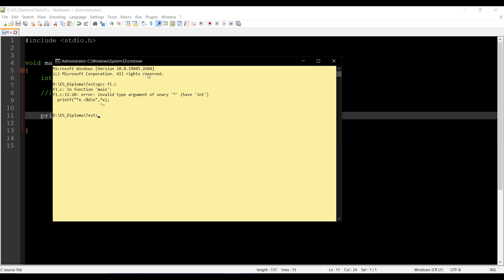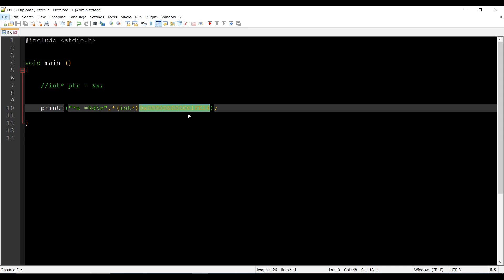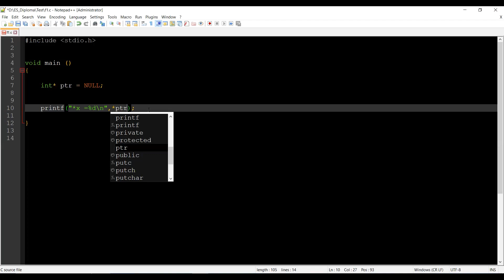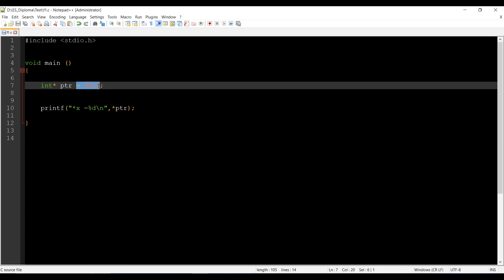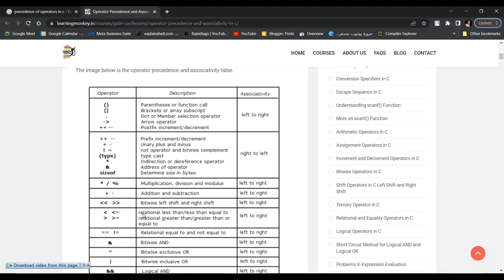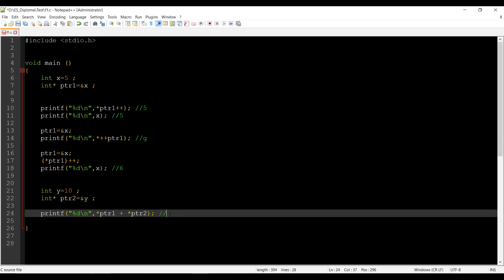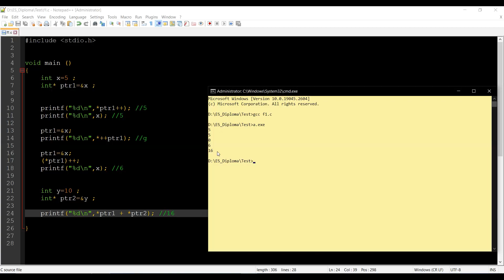#012 Lec12 - C Language - Pointers in C (P2) [شرح بالعربي]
Subscript Operator in C
Null Pointer in C
Wild Pointer in C
Pointer Notes
const with pointers (pointer to constant vs constant pointer)
Pointer with Functions (Pass by Ref)
Dangling Pointer in C

Embedded Systems Diploma in Arabic
#ُembeddedsystem
محمود كارم